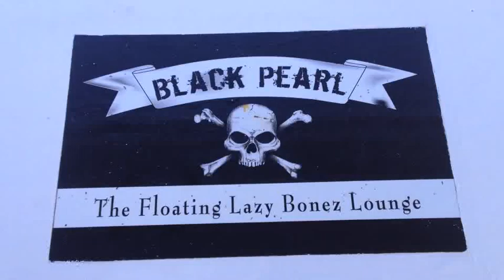10/29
Thank you for sailing with us, please take a momet and post on TripAdvisor